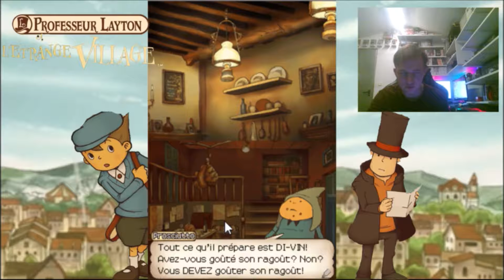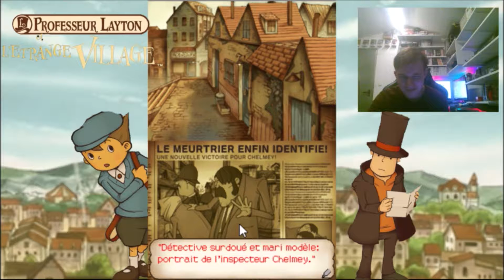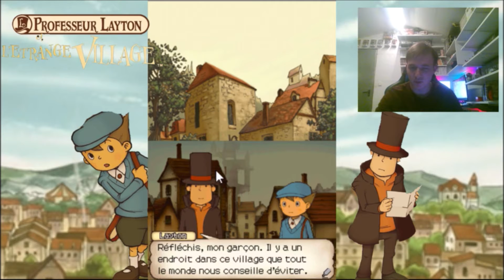Professeur Layton et l'étrange Village 12 le meilleur ami du baron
Douzième épisode de Professeur Layton et l'étrange village aujourd'hui nous trouvons enfin le meilleur ami du Baron et nous trouvons un indice plutôt mystérieux
Professeur Layton et l'étrange Village